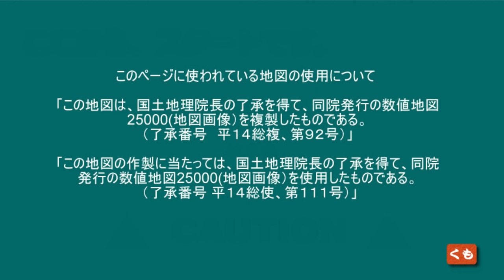【ドラレコ】大垣大橋から濃尾大橋まで 大垣一宮線 県道18号線を久しぶりに走る岐阜県2022.03.25. 東海ぶらぶらドライブ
大垣一宮線 県道18号線を久しぶりに走る
大垣大橋から濃尾大橋まで

岐阜県
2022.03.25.